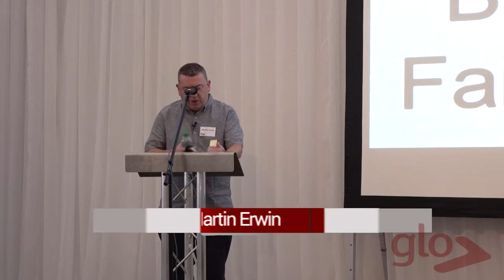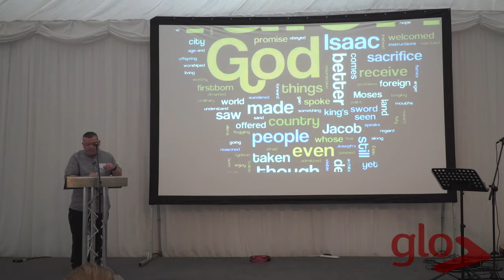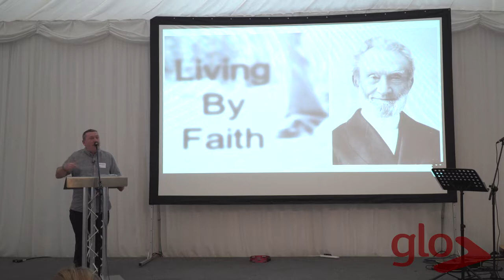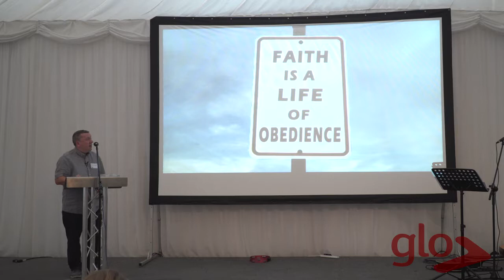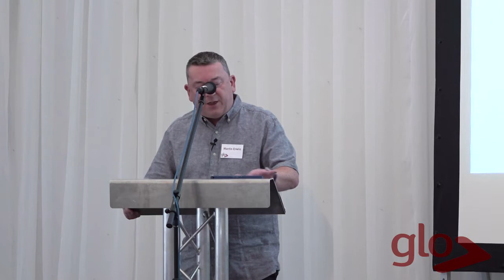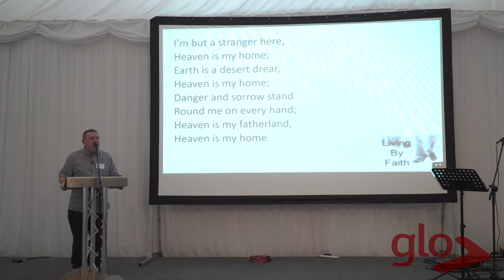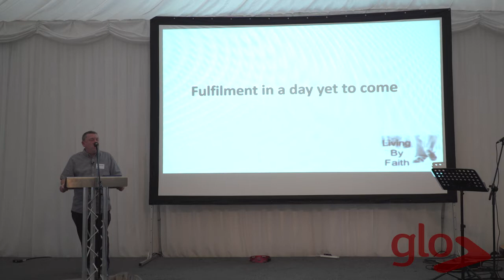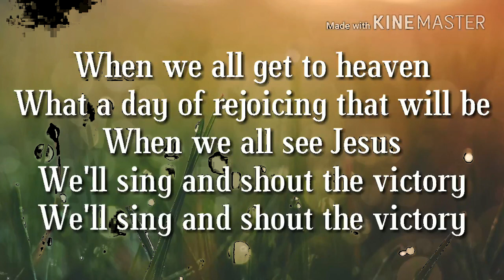GLO Europe Conference 2018 Talk 2 Martin Erwin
GLO Conference 2018 Talk 2 Martin Erwin